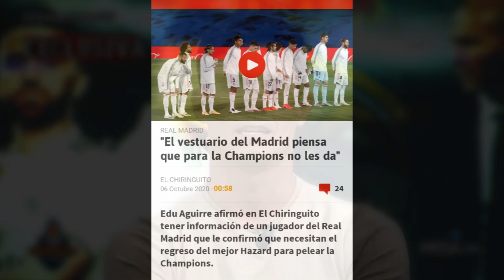EL CHIRINGUITO DESVELA LO QUE PIENSA EL VESTUARIO DEL REAL MADRID ACERCA DE SUS POSIBILIDADES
El Chiringuito desvelaba ayer lo que piensa la plantilla acerca de las opciones que tiene el Real Madrid esta temporada